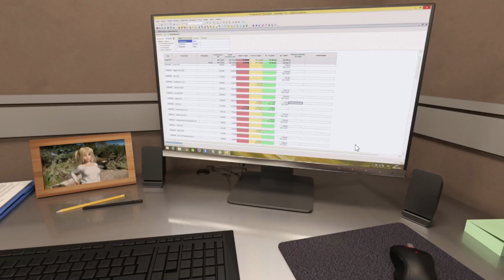Happy Summer 0.4.1 Gameplay Walkthrough || Happy Summer New Update || 2021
Gaming Keyboard
Gaming Mouse
Gaming Laptop
Pc Cpu for gaming & stream